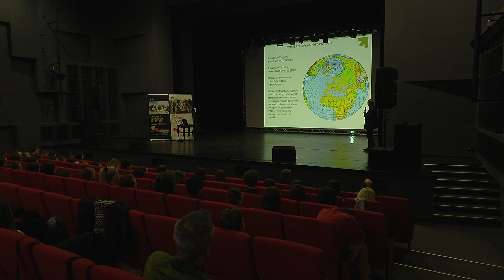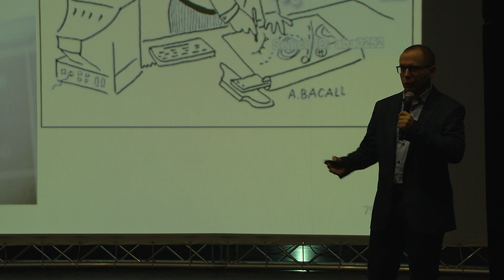TKB - Spotkanie naukowe - 27.03.2023